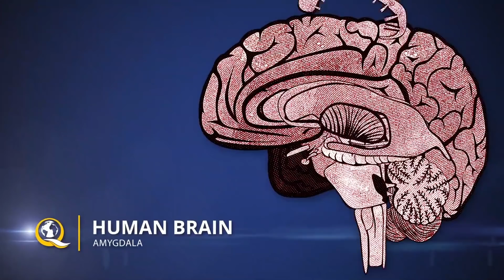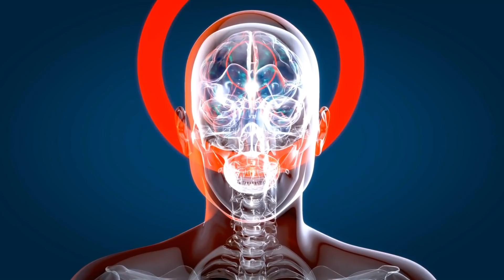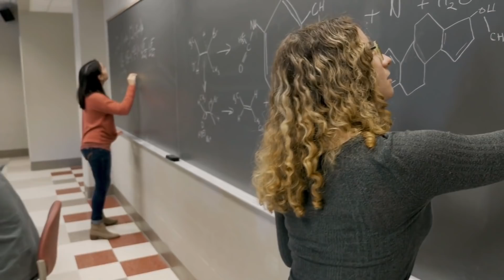Ты УМНЫЙ или ТУПОЙ ? Узнай насколько ТЫ УМНЫЙ! /Фландерс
Как думаешь, ты умный или тупой ? Многие люди не могут ответить на этот вопрос, не смотря на то, что оба варианта ответов - это вполне себе крайности. Я постараюсь помочь вам определиться с ответом. Как узнать насколько ты умный ? Это очень сложный вопрос, по этому для начала нужно разобраться, от чего зависит скорость мышления. Я расскажу тебе почему iq-тест (айкью-тест) на самом деле не поможет узнать все. Расскажу тебе как стать умнее, как быстрее мыслить. Тест на знания. Узнай насколько ты умный или тупой. Самые умные люди знают все и можешь ли ты знать то, чего не знают они ? Ты умный! Проверь себя. Самый умный... Ты Умный или ТУПОЙ ? Узнай насколько ТЫ УМНЫЙ !
Ты умный
Или тупой
Фландерс